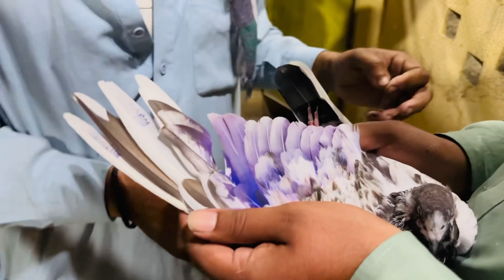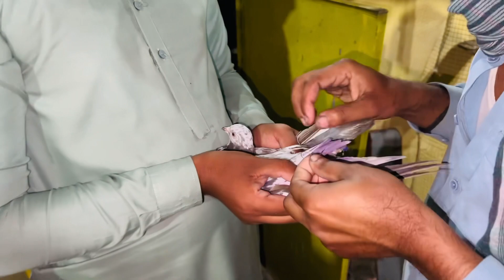Bazi waly kabootar k par band dia |Dar pigeons club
Bazi waly kabootar k par band dia
| Dar pigeons club |